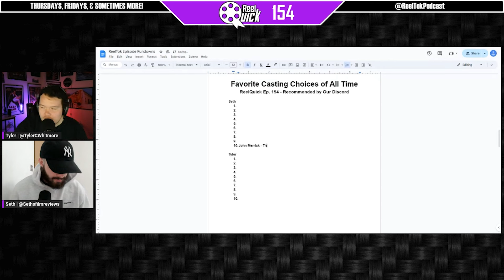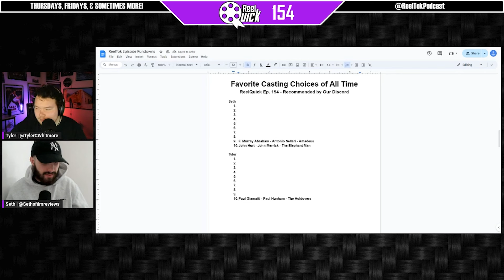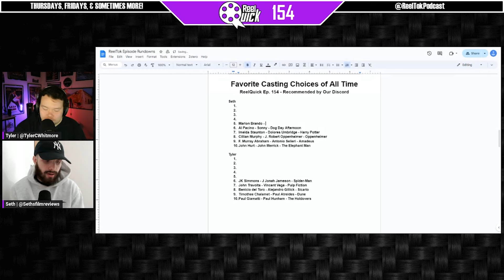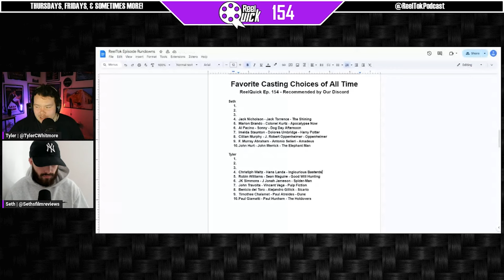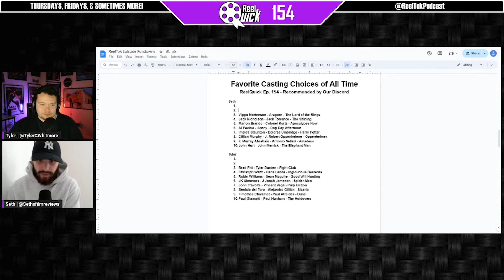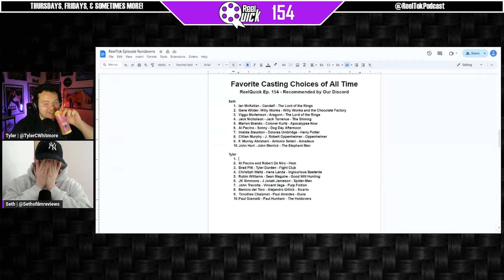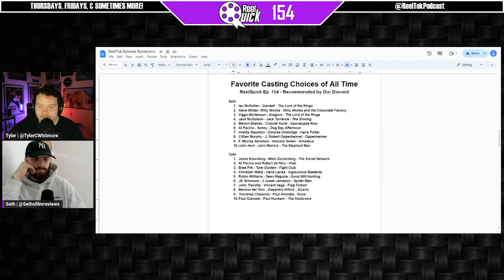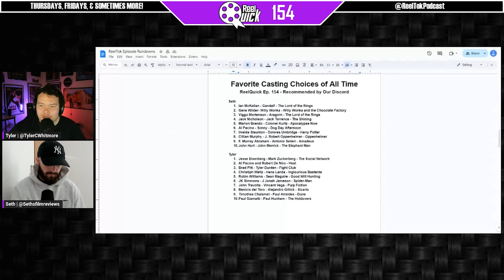Best Casting Choices of All Time | ReelQuick Ep. 154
Seth and Tyler rank their favorite 10 casting choices of all time ranging from some classics to some films from this decade, from obvious picks to more personal preferences. Oh, and we also talk about Lord of the Rings for an extended period of time.

Reviews, rankings, deep-dives, drafts, movie trivia, and so much more.

The ReelTok Podcast is co-hosted by 4 of the largest film social media content creators, George, Seth, Tyler, and Cam.

Make sure to follow us as you have now found your new favorite podcast.

Help us become the #1 movie podcast in the entire world!